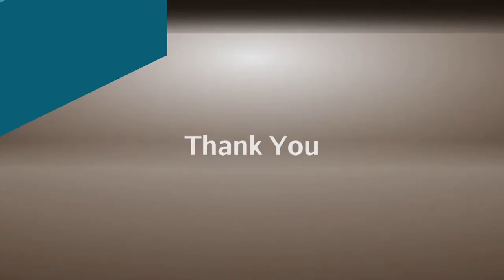Racial Disparity in Traffic Stops, Legacy of Dr. Charles H. Wright | ABJ Full Episode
Stephen Henderson investigates an independent study from MSU's School of Criminal Justice that showed Black drivers were stopped by Michigan State Police at disproportionately high rates in 2020. Stephen examines the steps being taken to address these racial disparities.

Plus, BridgeDetroit's Engagement Director Orlando Bailey takes us inside the life and legacy of the late Dr. Charles H. Wright, founder of the Charles H. Wright Museum of African American History, with the museum's Director of Design and Fabrication Kevin Davidson.

Episode 5005